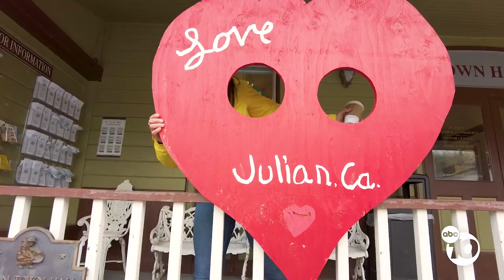SoCalChallenge with Angelica Campos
ABC 10NEWS Meteorologist Angelica Campos completes the SoCalChallenge in San Diego County. In just one day, she traveled from the beach, to the mountains, and finally the desert. Follow along to see just how biodiverse San Diego County is!